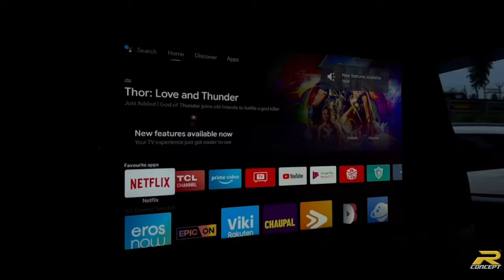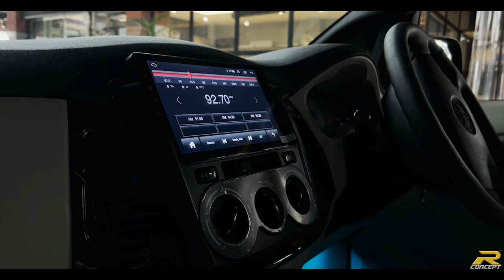Lexus Kit for Innova modified in Chennai Rconcept Car Jewels Toyota Chennai Luxurious Cabin.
Wait for the end.
Toyota Innova modified into Type 4 with Lexus kit looks neat.
Toyota Innova Modified Old To New – Looks Bolder Than 2022 Model.